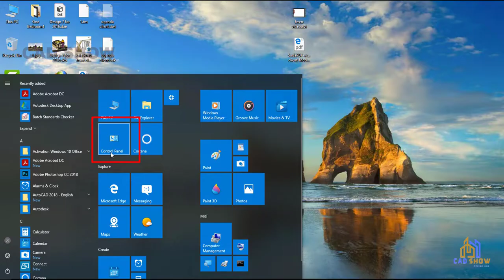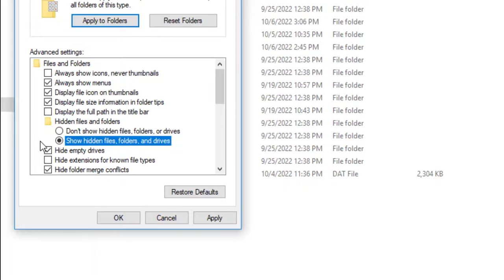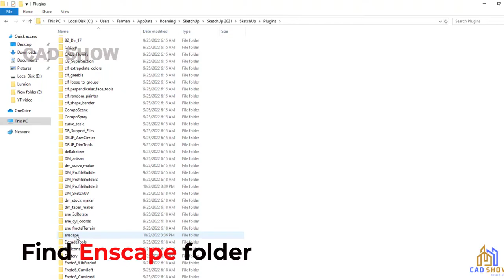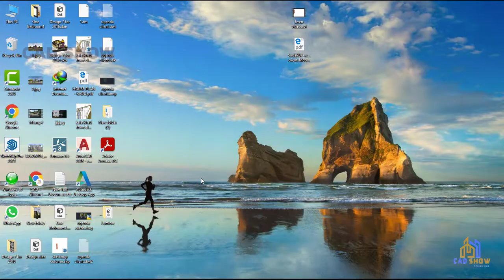How to uninstall enscape SketchUp | Delete Enscape from SketchUp |how to uninstall software from pc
In this video I will show How to uninstall enscape from SketchUp and i also show you how to Delete Enscape from SketchUp. after this video you will be able to uninstall software from pc .

__________________________/IMPORTANT  LINKS\__________________________________
____________________________/SOCIAL LINKS\__________________________________

CAD SHOW offers both basic and advanced AutoCAD, Revit, Sketchup, and Solidworks training.
3D MAX, ARCHICAD, PHOTOSHOP, and other design software classes